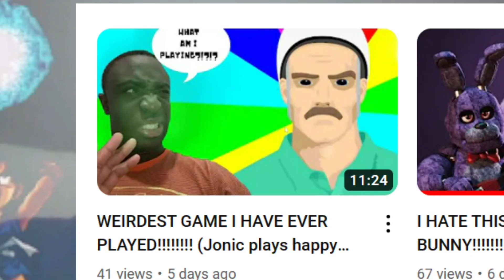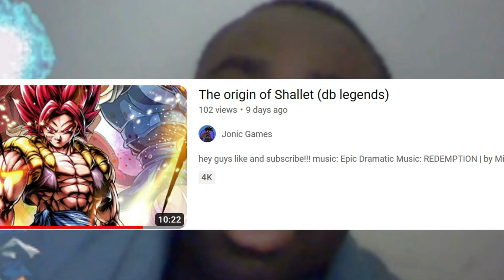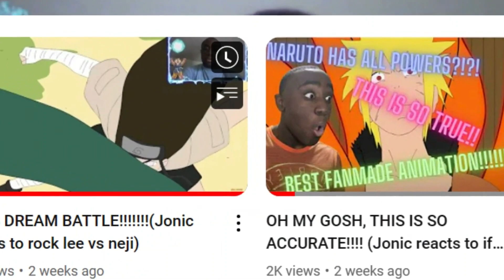Apology...... Plus Announcements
hey guys sorry for the lack of uploads throughout this year I will be putting in lot's of effort starting in February Cuz January is already screwed